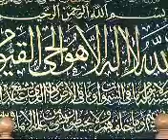Cleanliness, Beautification & Hygiene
A Friday Sermon by Shabir Ally